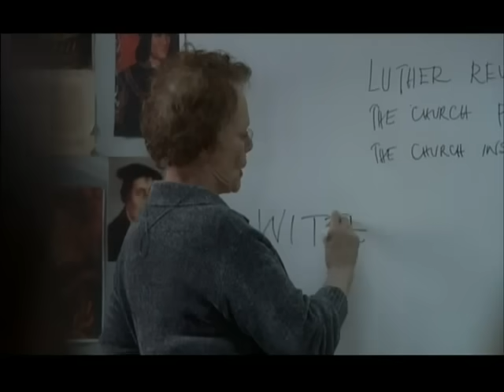NOTES ON A SCANDAL (2006) "JOHN LEGEND"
if you enjoyed this video please join me in my film group
NOTES ON A SCANDAL (2006) DIRECTED BY MICHAEL EYRE, STARRING JUDI DENCH, CATE BLANCHETT, BILL NIGHY, AND ANDREW SIMPSON, SONG IS "SAVE ROOM" BY JOHN LEGEND. THIS VIDEO IS FOR EDUCATIONAL PURPOSES ONLY UNDER THE FAIR USE ACT.